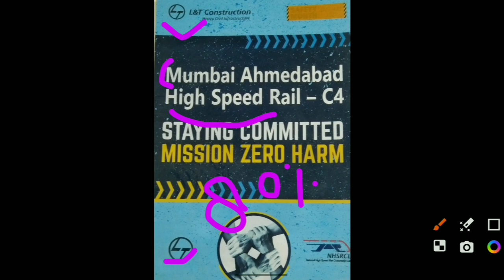अब L&T कम्पनी के बुलेट ट्रेन के प्रोजेक्ट में सभी ट्रेड वालो को मिलेगा फ्री में नौकरी l Job work L&T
Your query-

Bullet train projecte naukari, Bullet train projecte naukari 2023, Bullet train projecte, Bullet train projecte 2023, Bullet project , Bullet project 2023
L&t company bullet train project bana rahi, Bullet train project ka project l&t company bana rahi hai,
Bullet train project railway recruitment l&t company, Bullet train project railway recruitment l&t company 2022, Bullet train requirements l&t,
Bullet train requirement, Bullet train requirement 2023, bullet train in india update, bullet train, bullet train in india latest news, Bullet train in india
job vacancy 2023, l&t jobs for freshers, l&t job vacancies for freshers, L&T job vacancy fresher.